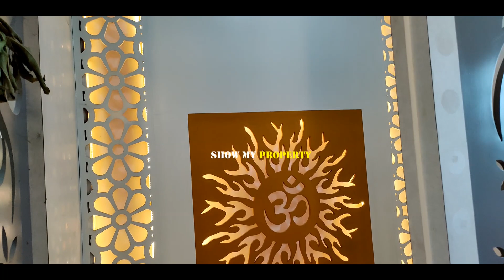Fully Furnished Villa For Sale In Hyderabad || 200 sqyds Villa || Show My Property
👉 3 Years old Constructed House
👉 G+2  House  with Home theater
👉3Bedroom villa
👉Gatted Community 200 + villas
👉Road Front side : 30' feet
👉House size  : 200 sq.yds
👉Built up area :  2530 sft
👉Facing :  West Face

👉Price :  2.20 cr ( Negotiable)

👉Location : Patancheruvu
From Patancheruvu Bustop 1.8 km
From Outer Ringroad ext 4 and 3 Near to venture

👉మీకు సంబంధించిన ఇల్లు మరియు ఇండ్ల స్థలాలు అమ్మ తలుచుకుంటే మా చానల్స్ లో అప్లోడ్ చేస్తాము ఆసక్తి ఉన్న వారు ఈ చానల్లో సంప్రదించండి : 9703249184

👉We list properties Such as:
duplex villa for slae in hyderabad , house for sale in Hyderabad
house for sale in kukatpally,  VILLAS, APARTMENTS, FLATS,  GATTED COMMUNITY VILLAS, LUXURY VILLAS, HOUSE FOR SALE IN AMEERPET,

 👉Note for Property Buyers: Please we collect asset details for sale and post on this channel. It is therefore the responsibility of the buyer to thoroughly inspect the property before making a purchase decision. As stated in the disclaimer below, this channel is not "responsible" for any damages caused by any transactions on any of the assets listed on this channel. Thanks for understanding.